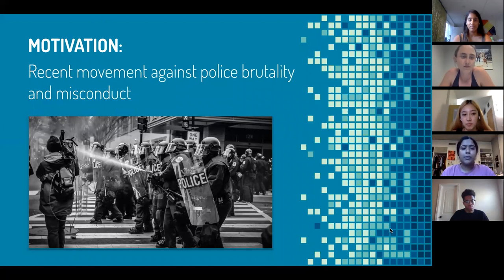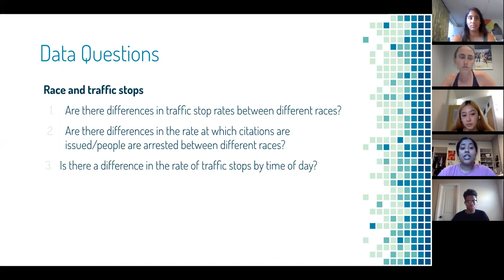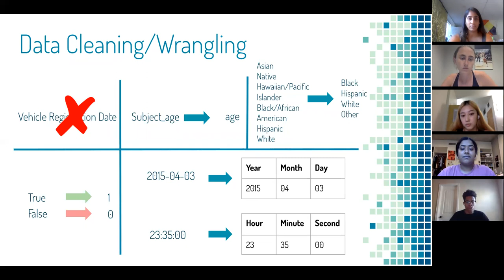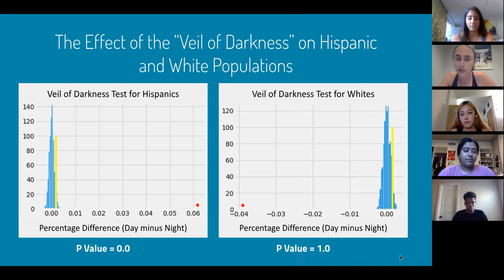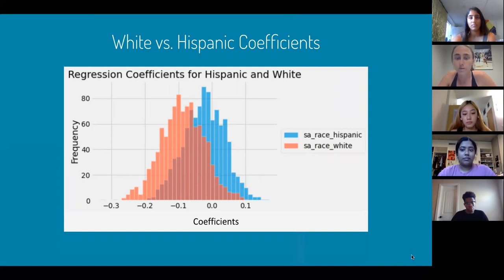Team San Antonio Policing - Rice D2K Lab Intro to Data Science - Student Video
Project Title: Open Policing Project

Project Description: Our project examines the Stanford Open Policing Dataset, a national repository of traffic stop and search data, to examine racial disparities in policing.

Team Members:
• Spoorthi Kamepalli (SOPA & HART ‘21)
• Varsha Varghese (SOPA, ‘21)
• Alexandria Goodson (CAAM ‘21)
• Ayaka Hoshida (MECH ‘24)
• Abayomi Dada (Cog Sci ‘23)

In the Introduction to Data Science course, Rice students from all majors learn the fundamentals of data science while working on teams to solve real data science challenges, design a data science pipeline, and derive valuable insights from data.